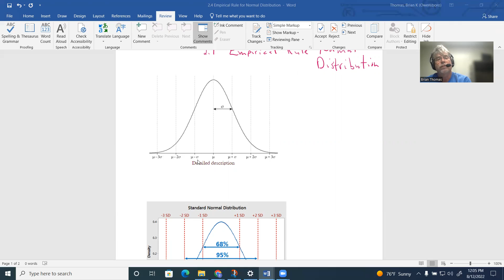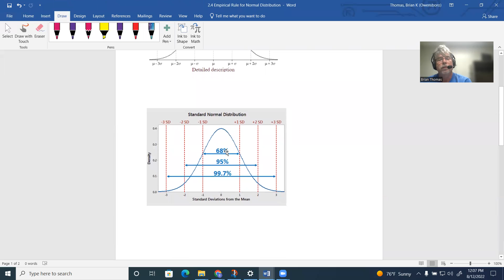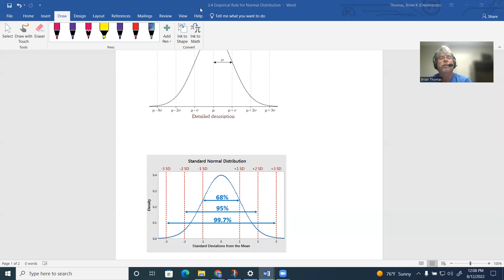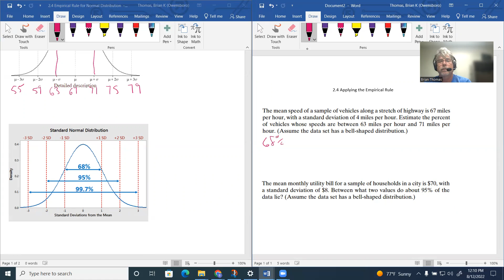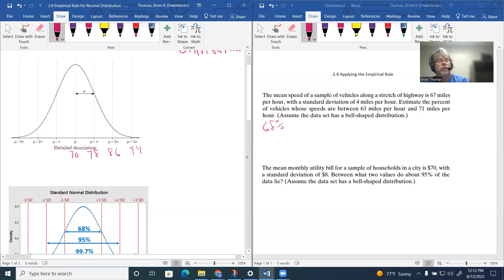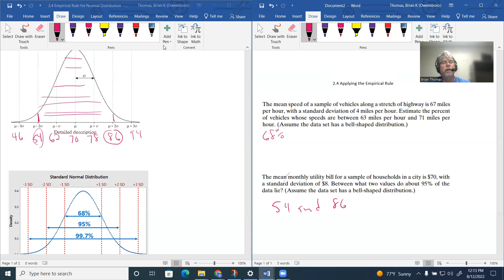2.4 Empirical Rule and Normal Distribution